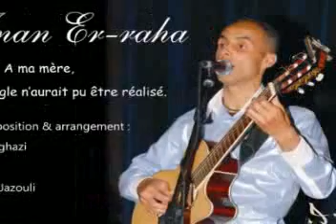Mohammed Boughazi *Jnan Er-raha*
Jnan Er-raha  : paroles , chant ,composition et arrangement par Mohammed Boughazi , cette chanson est dédie a toutes les mères et pourquoi pas dire toutes les femmes du monde.
*Jnan Er-raha *Texte de Mohammed Boughazi ,Traduit par Ahmed El inani

Verger de sérénité

 Je suis venu me prosterner à tes pieds
 Quémander ta clémence
 Regretter  mes insolences
 Je suis venu embrasser  tes paumes
 Espérer  ta satisfaction
 Je suis venu assoiffé de  tendresse
 O verger de sérénité

O mère affectueuse
 Dès que tu m'as conçu
Tu en as vu de toutes  les couleurs
Tu as bu l'amertume
 Tu as veillé des nuits
 Tu as attendu des jours
Tu as versé des pleurs

 Déchirée de désespoir
 Tu t'es lacéré les joues

Mais
Ton sourire sincère
Ton cœur en fleurs
Brisent les pierres
Bravent les douleurs
Réconfortent  ceux qui désespèrent
Et
Même attisé le courroux s'éteint
L'âme morte ressuscite
Fleurit la voie de ceux qui errent
Le 11/05/2011

voici ce que déclare ce chanteur:
"je suis venu en pliant mes genoux devant toi" mère" en te demandant le pardon , je suis navré pour mon impolitesse, je suis venu embrassant tes mains faim d'avoir ta satisfaction, j'ai besoin de ta tendresse, ô mère , tendre douce mère , que t'as bien souffert depuis le jour quand tu me connaissais passant des nuits entières surveiller sur moi, pleurer sans cesse à cause de moi. Tu as le sourire si pur et transparent , le coeur si limpide .Ton amour maternel si propre , solide et durable fait disparaître la haine quelque soit sa dureté , tu es le guide à celui qui a perdu la bonne voie et qui n'a pas effectué le bon choix, tu es l' aide et le support à celui qui le destin l'as trahit."
J'espère de tout coeur que j'ai pu vous transmettre le message de cette chanson très touchante:))))